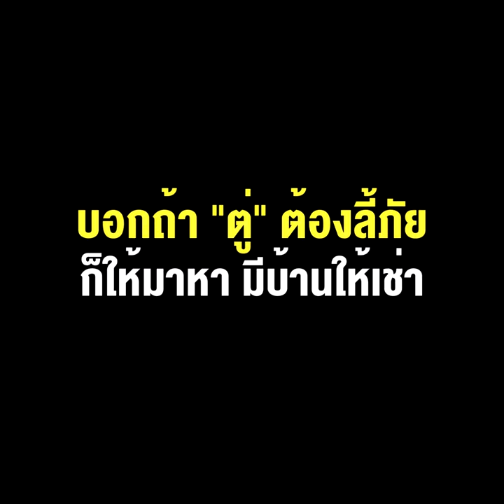“แม้ว” บอก “ตู่” ต้องลี้ภัยก็ให้มาหา มีบ้านให้เช่า เจอสวนกลับ เก็บไว้ให้ “อุ๊งอิ๊ง” ใช้เถอะ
“แม้ว” เล่นบทใจกว้าง บอกถ้า “ตู่” ต้องลี้ภัยก็ให้มาหา มีบ้านให้เช่า เจอสวนกลับ เก็บไว้ให้ “อุ๊งอิ๊ง”ใช้เถอะ